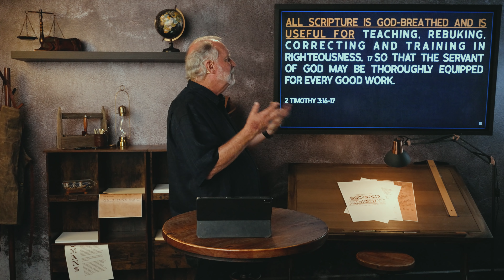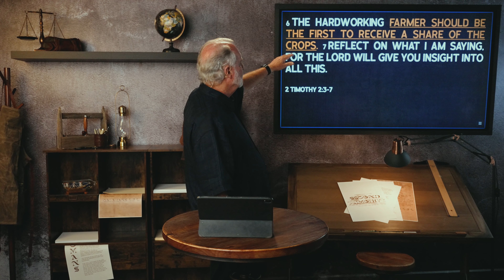2 Timothy: The Road To Glory - 27: The Letters That Define Us, Message 12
This week we are taking a look at the final recorded words of the Apostle Paul in a letter written to his protégé and close friend, Timothy. It’s filled with words of encouragement and a powerful dose of reality.